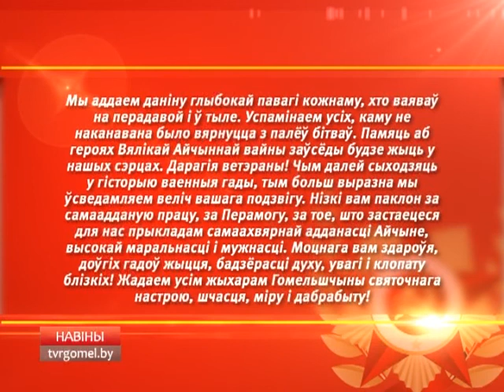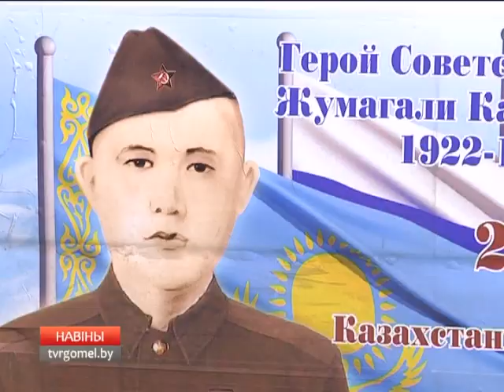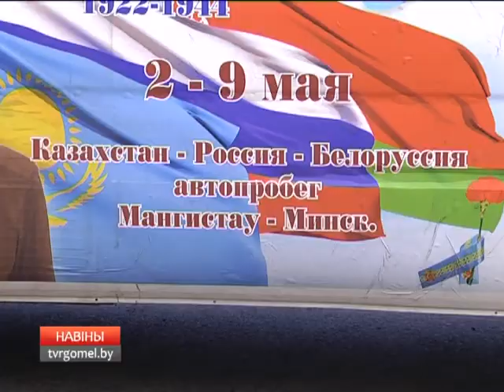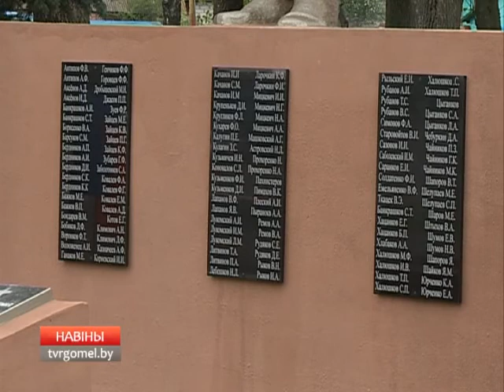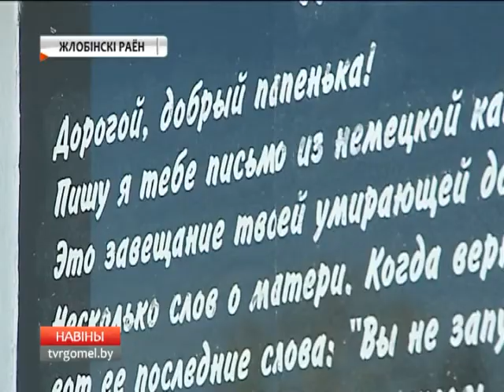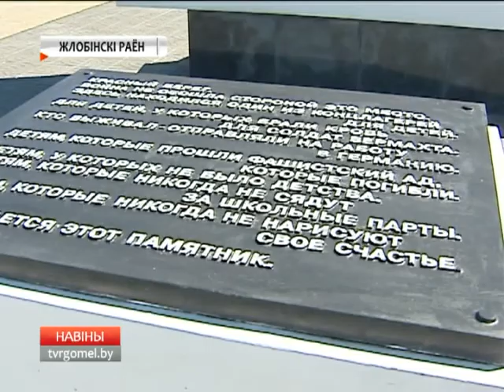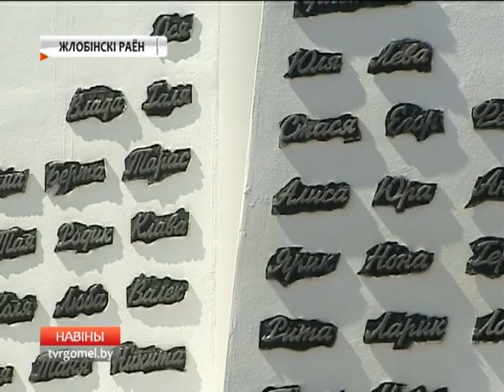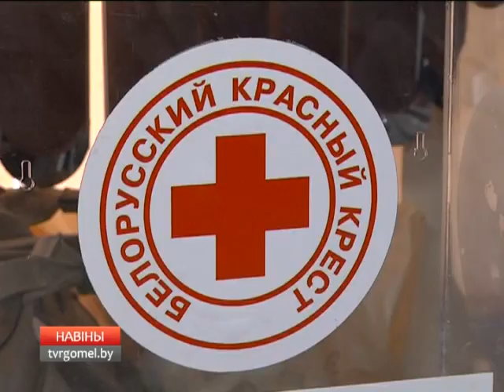08 05 2017 НОВОСТИ